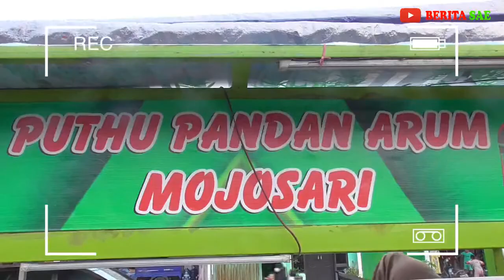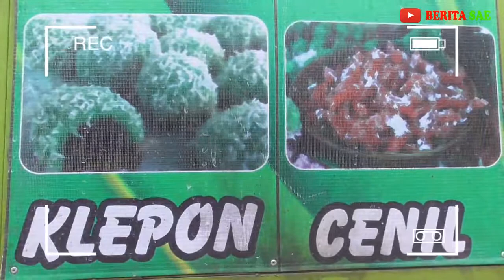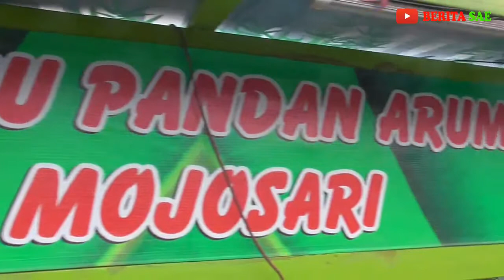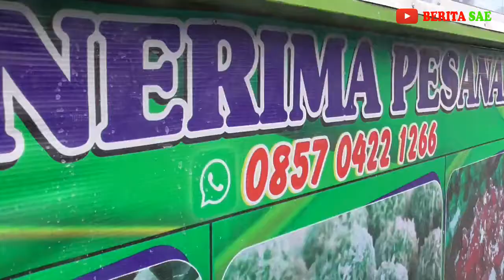5 Jam Jualan Kue Tradisional Untung 1,5 Juta Rupiah - (Kue Puthu, Gethok Lindri, Klepon & Cenil)